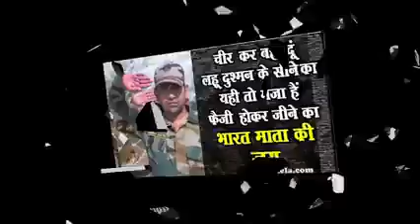bhole Ka new song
supot  kro  plz